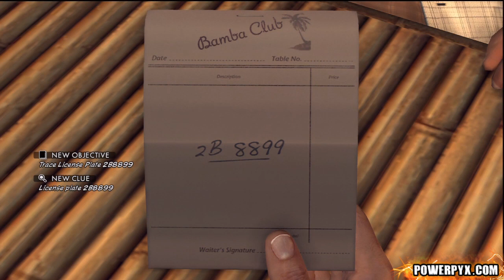L.A. Noire - Round Heels Trophy / Achievement Guide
At The Bamba Club, get Dick McColl to give up the license plate of Celine Henry's male companion.
This is story-related and can only be done in the case 'The Lipstick Murder'. After the initial crime scene investigation you will enter the Bamba Club and have a talk with Dick McColl. It's important to choose 'Suspect Seen With Victim' as the very first question in this dialogue. Believe him and choose truth when answering. He will give you a sheet of paper with the license number and the trophy / achievement will pop.